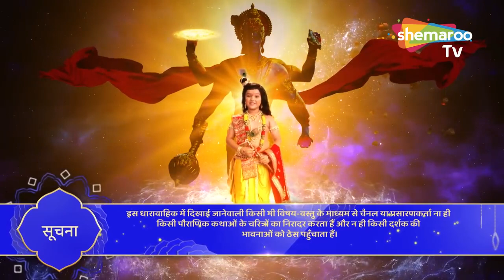Tulsi Dham Ke Laddu Gopal | Tulsi Ke Dar Par Nayi Balaa | Full Episode 42 | Hindi Mytho Show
Watch Shemaroo Umang on the networks:
 DD Free Dish :15
 Tata Play : 184
 Airtel Digital TV: 133
 d2h: 172
 Dish TV: 142
 GTPL: 18
 DEN: 117
 Hathway: 19
 NXT Digital: 181
 SITI CABLE: 118
 FASTWAY: 25
 Digiana: 133